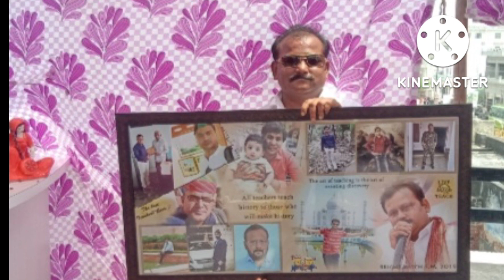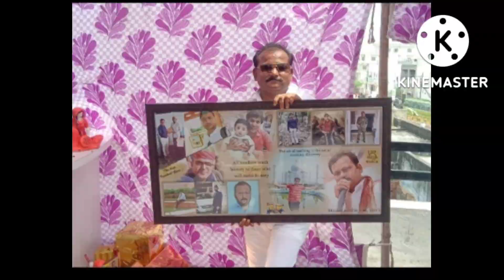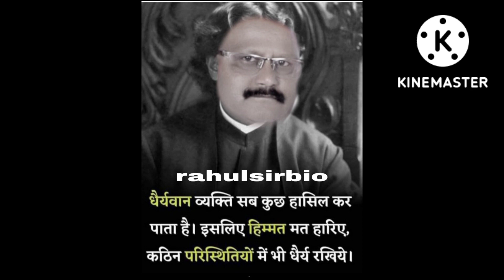motivation| 21year of journey and achievements |by Rahulsirbio trivedi